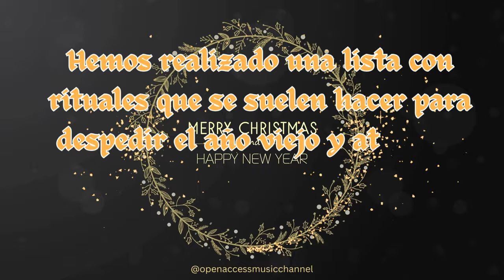Prepárate para recibir el nuevo año con rituales de la buena suerte ✅✨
Este video es la presentación de la Lista sobre los rituales que se suelen hacer para despedir el año viejo y atraer la buena suerte en el año nuevo. Te hemos preparado una serie de videos cortos con RITUALES específicos para tener un gran año nuevo.
De regalo te dejamos las descargas directa de las músicas que acompañan los videos. Va con cariño para tí ✨

¡Esperamos que te den los pasos para tener un excelente año y que tus noches brillen!

En este Canal, encontrarás música de varios géneros, incluyendo clásica, electrónica, ambient y chillout. Los movimientos estáticos son imágenes de la naturaleza, la ciudad y el arte que puedes llevarlos hasta en una camiseta

¡Disfruta de la música!